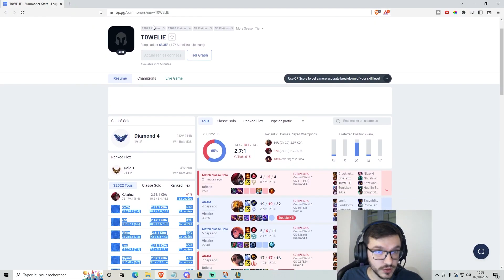Comment contrôler une game de A à Z avec Veigar mid en Diamant face à Katarina